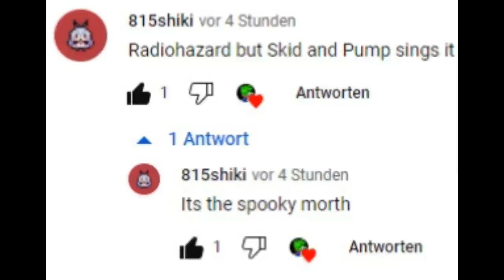Fnf Vs Radi Radiohazard But Skid And Pump Sings It